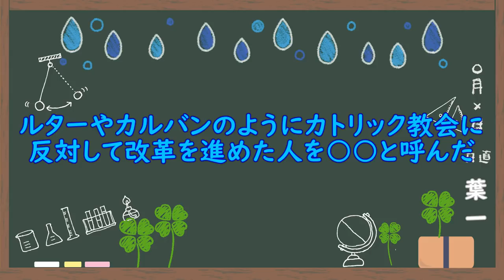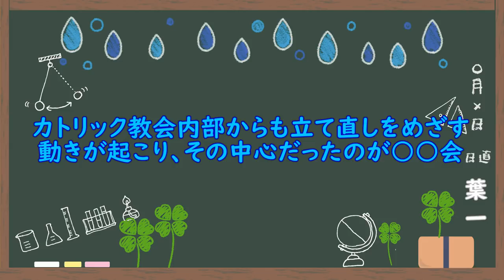キリスト教と宗教改革(10問)【歴史28/さくっ答シリーズ】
今日(8/17)はパイナップルの日なんですって。

皆さんは疑問に思ったことはいでしょうか。
「パイナップル」と「パインアップル」って同じなのか、と。

たまにお店のメニューでパインアップルって書いてあって
「ん？」ってなってたんですよね。
そこで調べてみました。

‹結論›
カタカナの読み方が違うだけで同じ果物です

(￣ー￣)
‹使用音源›
「甘茶の音楽工房」